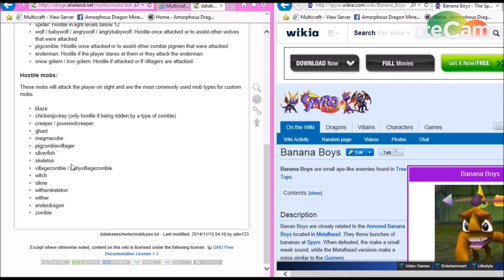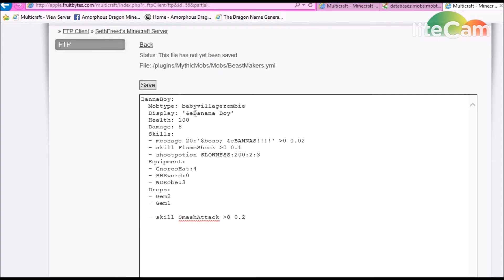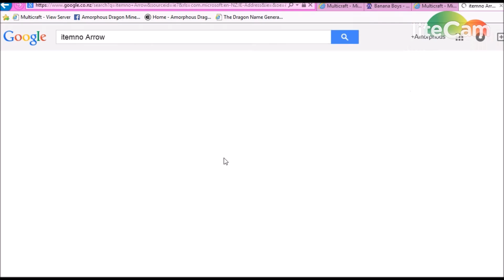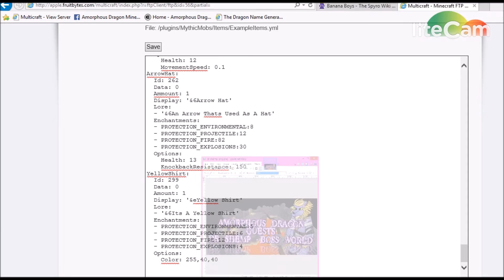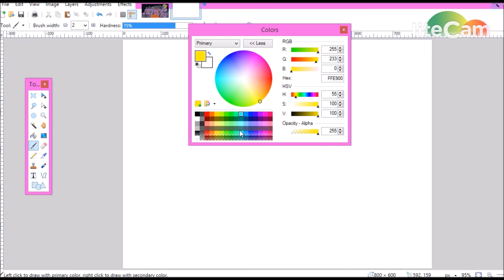Arcane Dragon | Mythic Mobs | Making Banna Boy Mob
Amorphous Dragon Sever Presents:
This Is How We Make Our Amazing And Cool Custom Mobs And Bosses